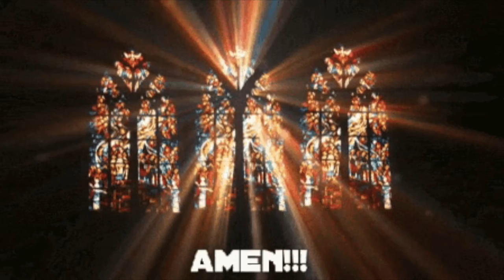Christmas Organ Recital